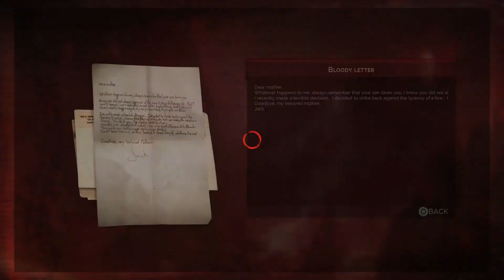Vampyr | Part 11 - Tragedy at the Hospital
Jonathan discovers there has been an attack in the hospital and searches for the suspect.